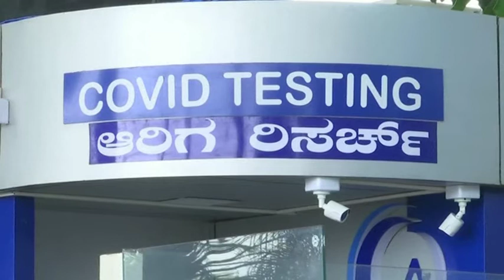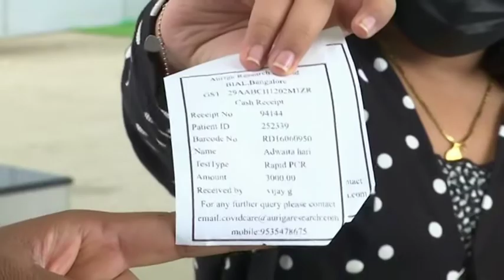India steps ups COVID-19 testing for international flyers